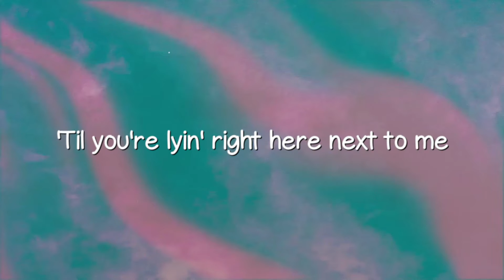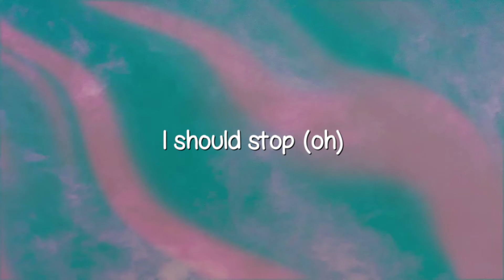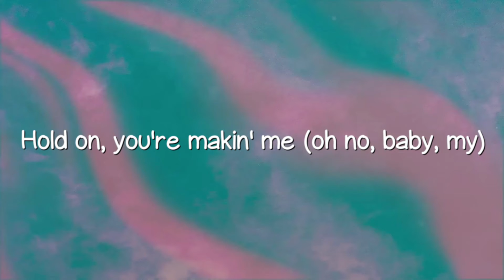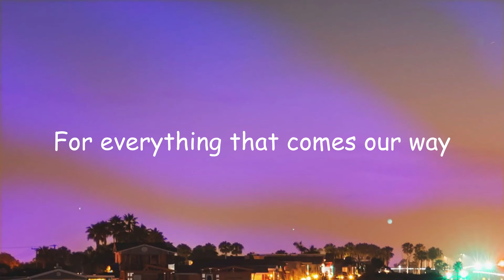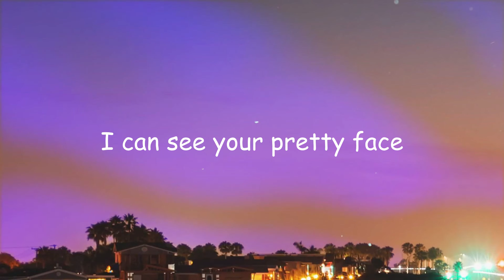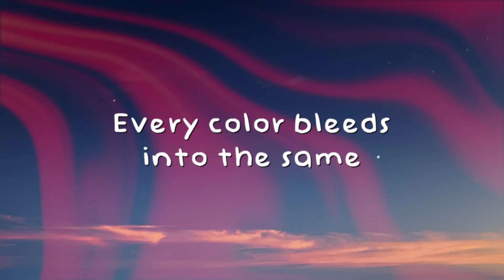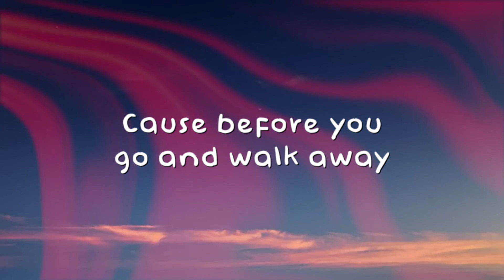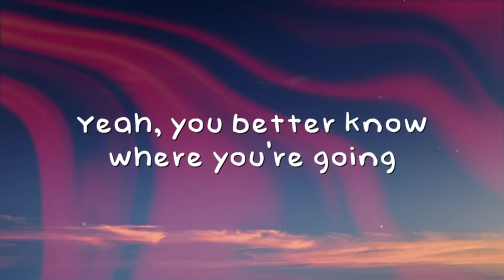Girlfriend - Charlie Puth (Lyric Version) 🦠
Girlfriend - Charlie Puth (Lyric Version) 🦠  Girlfriend - Charlie Puth (Lyric Version) 🦠